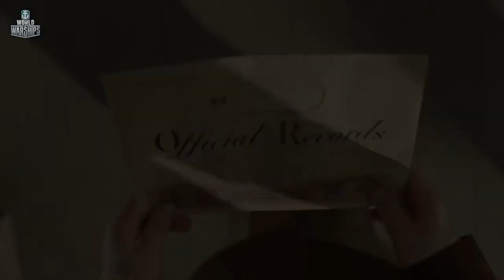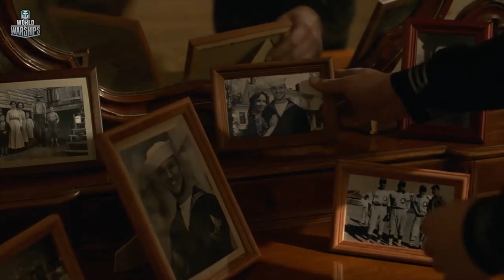Wait for Me World of Warships Short Film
War is a tragedy experienced by humanity on some level every day. With respect to all who have fallen and those who survived, regardless of conflict or side they stood on, Wargaming presents the short film “Wait for Me." This project is intended to capture the humanity and emotion of war and to express gratitude to those individuals who sacrifice for their countries.

"Wait for Me” is based on the poem of the same name by Konstantin Simonov, which was inspired by the poet’s own experience of leaving his loved ones behind to serve on the front lines.

The release of "Wait for Me" coincides with the International Day of Peace, which is celebrated globally each September 21.